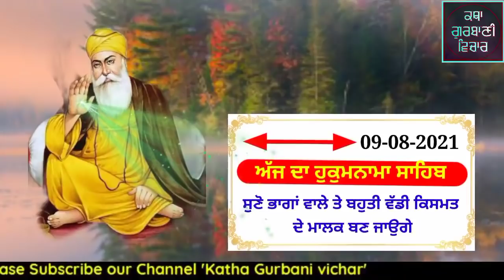ਬਹੁਤੀ ਵੱਡੀ ਕਿਸਮਤ ਵਾਲੇ ਹੀ ਇਸ ਸ਼ਬਦ ਨੂੰ ਸੁਣਨ ਗੇ katha vichar gurbani hukumnama sahib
ਬਹੁਤੀ ਵੱਡੀ ਕਿਸਮਤ ਵਾਲੇ ਹੀ ਇਸ ਸ਼ਬਦ ਨੂੰ ਸੁਣਨ ਗੇ katha vichar gurbani hukumnama sahib Live | Gurbani Katha Shabad Vichar 2020 । New Katha Gurbani Vichar । Shabad Kirtan । New Katha 2020